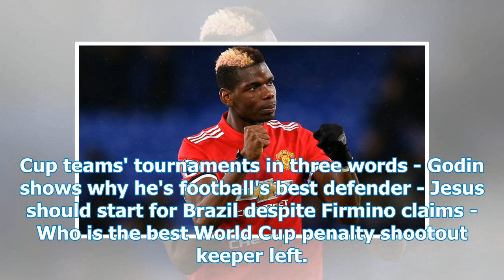Paul Pogba and Neymar plus Philippe Coutinho a yellow card away from the semi-finals